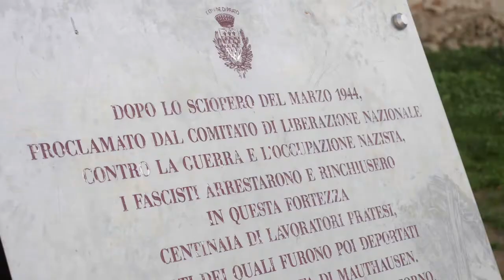03 Storie di strade 11/12/19 - piazza delle carceri 2